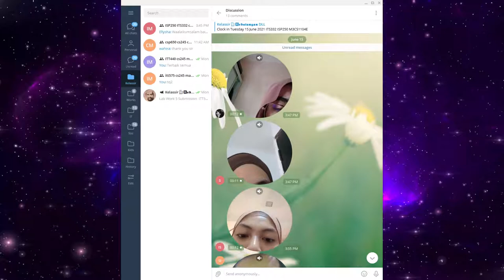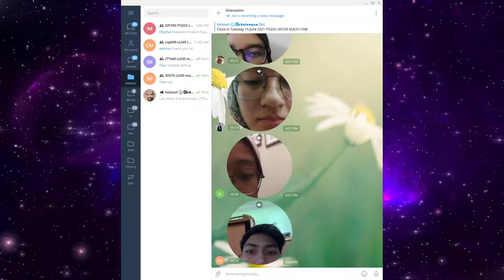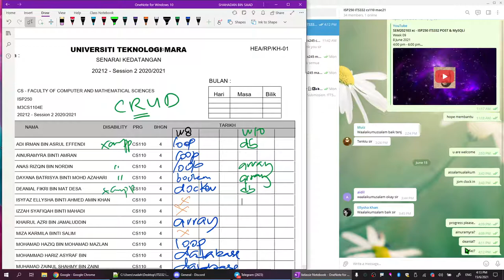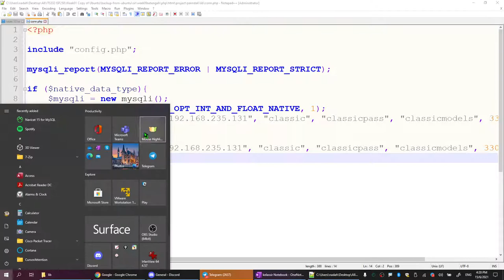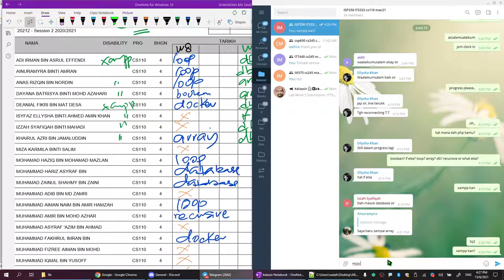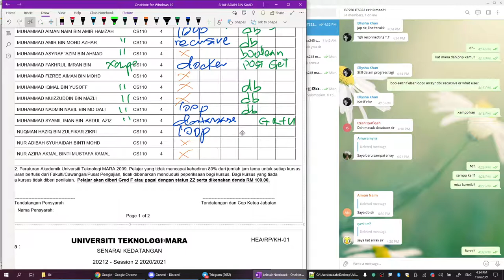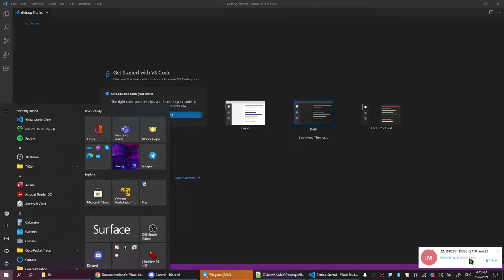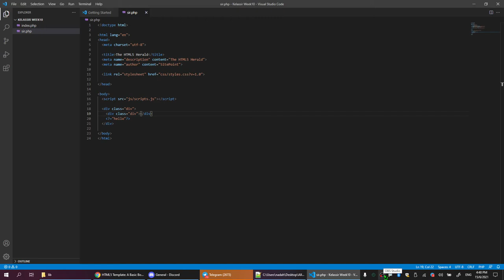SEM202103 xciii - ISP250 ITS332 Week 10 Students' Progress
Week 10
15 June 2021
4:00 pm - 6:00 pm

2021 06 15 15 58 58.mp4